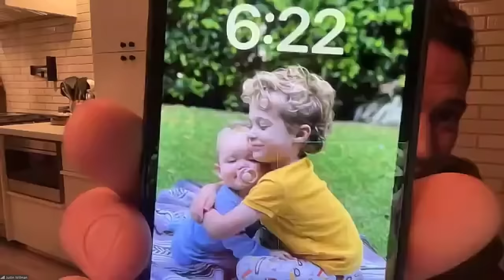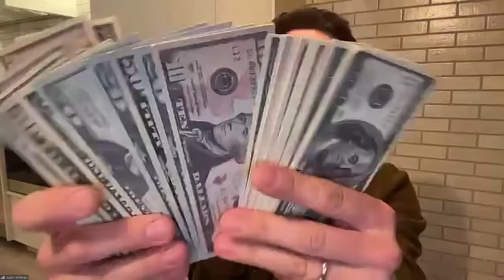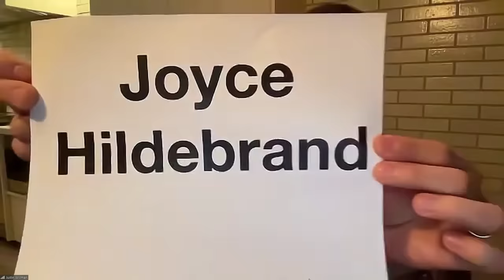Justin Willman Blows Our Mind with Amazing Tricks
Comedian and magician Justin Willman joins us over zoom and shares a few mind-blowing tricks with his printer